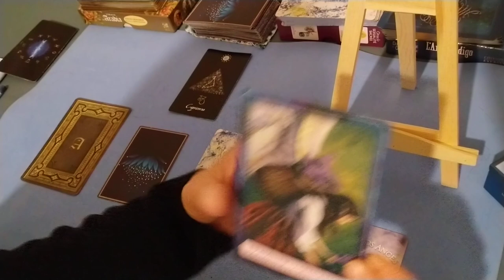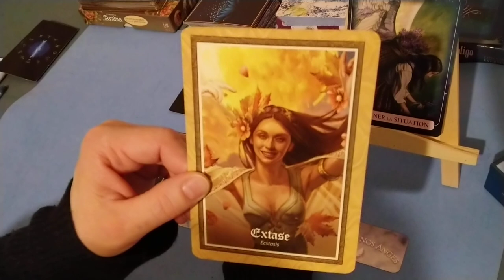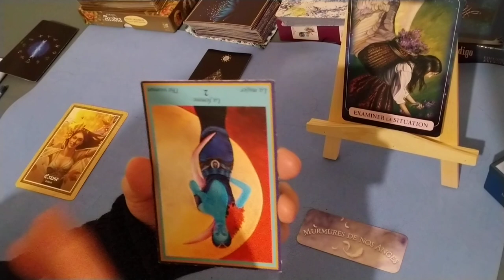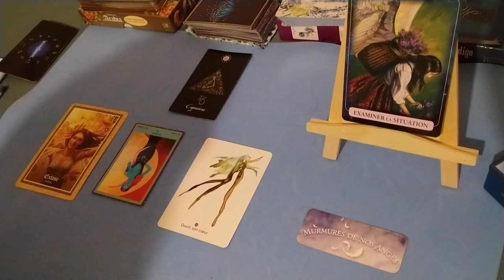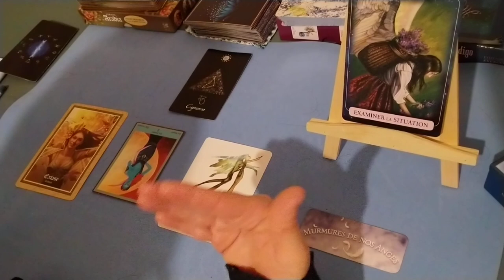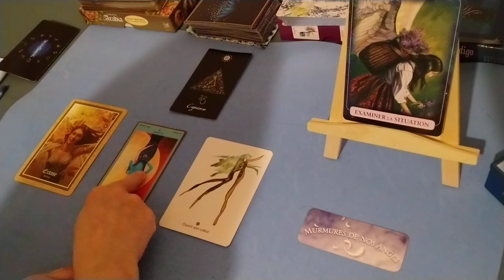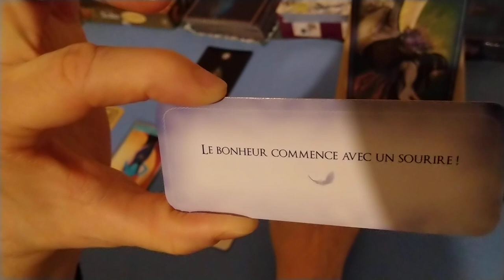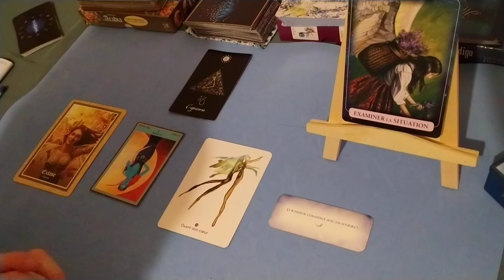Capricorne WE 18 et 19 février 2023 - On nage dans le bonheur.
Cartes astrologiques de l’Oracle des Astres
L’Ange Indigo pour les énergies principales
L’Oracle Aradia pour les énergies générales
L’Oracle Bleu pour les énergies générales
L’Oracle de la sexualité sacrée pour les énergies sentimentales
L’Oracle des murmures de nos anges pour le bonus